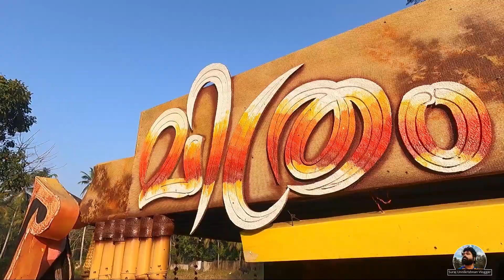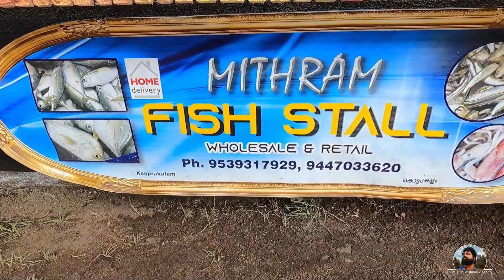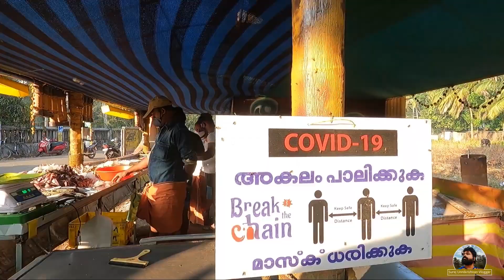ഇനി വള്ളം നിറയെ മീൻ തൃശ്ശൂരിലെ കൊപ്രക്കളത്തിൽ | Varriety Fish stall in thrissur koprakkalam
MITHRAM FISH STALL
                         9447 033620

ആദ്യമായി എന്റെ ചാനലിൽ വീഡിയോ കാണുന്നവർ ലൈക്‌ ബട്ടൺ അമർത്താനും

നിങ്ങളുടെ ബിസിനസ്സ് സംരംഭങ്ങൾ ഈ ചാനൽ വഴി മറ്റുള്ളവരിലേക്ക് എത്തണം എന്ന് ആഗ്രഹിക്കുന്നവർ ഞാനുമായി ബന്ധപെടുക.
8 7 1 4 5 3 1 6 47

Facebook ഇൽ ഫോളോ ചെയ്യാൻ..

Instagram ഇൽ ഫോളോ ചെയ്യാൻ..
ഇവിടെ ക്ലിക്ക് ചെയ്യണേ..

Gopro 9